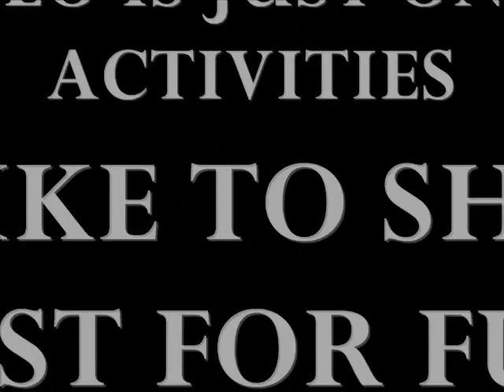A DAY WITH THE DOGS.wmv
just a day with the pits